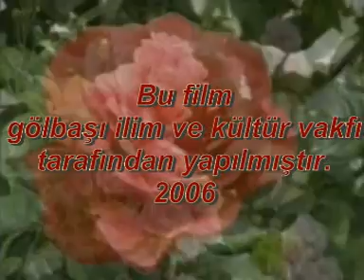BEDİÜZZAMAN-bismillah her hayrın başıdır(kısa bir film)